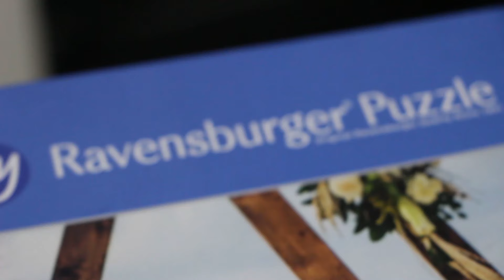Curiosidades de nuestra BODA || Excusa para armar el nuevo PUZZLE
👉🏻No te pierdas el final del video y déjanos el emoji de esta semana en comentarios, para así poder saber que te gusta y quieres más 😅